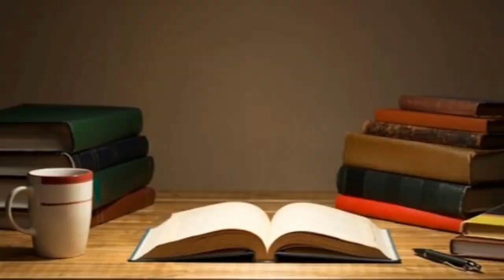4 Hewan Unik Yang Berhabitat di Sudan | Beberapa Diantaranya Berstatus Hewan Dilindungi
4 Hewan Unik Yang Berhabitat di Sudan | Beberapa Diantaranya Berstatus Hewan Dilindungi